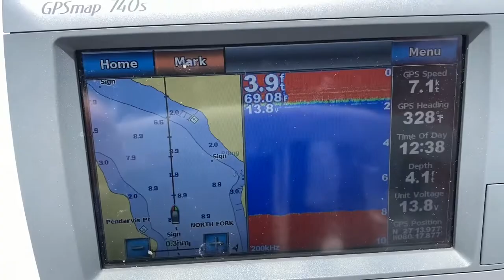Sailing Jaz - Condor 40 Trimaran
Our good friends Chris and Margaret Laletin took us out for a fun and very fast sail on the St Lucie River. Jaz is one of only 21 Condor 40s built. She’s a sleek bird!